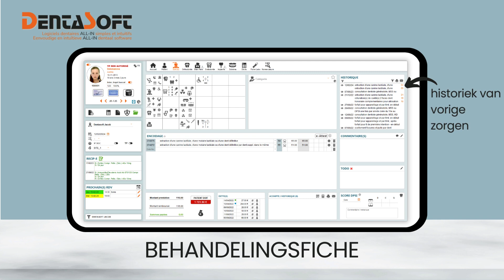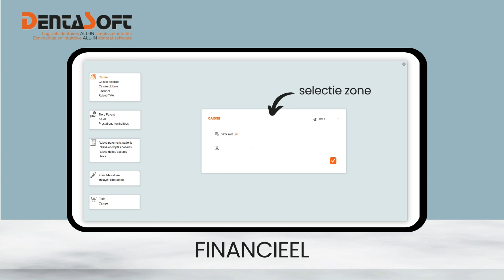e Dent - krijgt een nieuwe look !